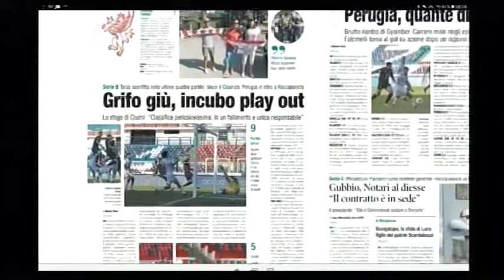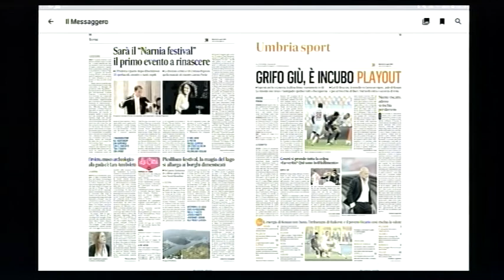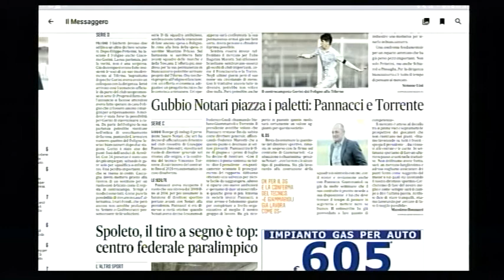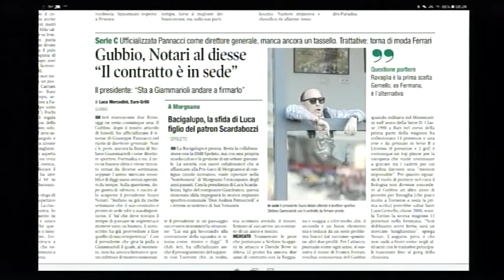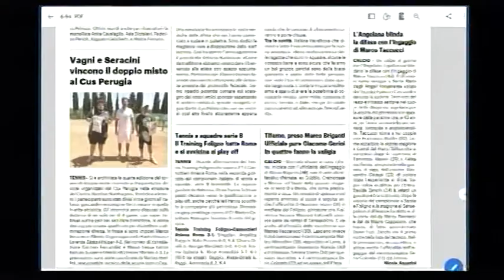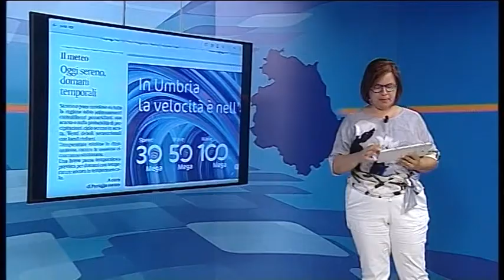Rassegna Stampa Sport martedì 14 luglio 2020